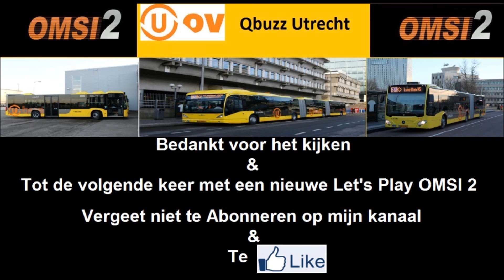OMSI 2 #77 GLADBECK 2016 UPDATE Linie SB29 Gelsenkirchen Hauptbahnhof - Bottrop ZOB